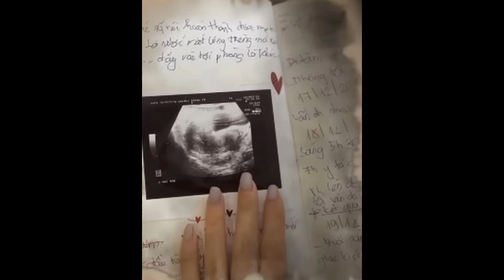Minh Hằng lên tiếng thông tin bầu đôi:Chỉ giữ được1phôi thai,ngừng làm ngay việc này vì quá đau lòng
Minh Hằng lên tiếng thông tin bầu đôi: Chỉ giữ được 1 phôi thai, ngừng làm ngay việc này vì quá đau lòng
llTin tức24h quanhtall

anh em nhớ ấn đăng ký và chuông

Đầu tháng 3/2023, Minh Hằng xác nhận đang mang thai nhóc tỳ đầu lòng bằng phương pháp thụ tinh ống nghiệm. Đến tối ngày 24/3, phu nhân hào môn đã đăng tải vlog chia sẻ về quá trình cấy phôi thai và tâm lý trong lần đầu làm mẹ.

Trước đó, Minh Hằng chia sẻ đã cấy 2 phôi thai vào cơ thể với mong muốn sinh đôi thế nhưng hiện tại chỉ một bé tiếp tục phát triển.

Minh Hằng tậu 2 căn nhà mới sau khi công bố mang thai, 1 là biệt thự bề thế
Trong vlog mới nhất, Minh Hằng nói rõ lý do mong muốn sinh 2 em bé cùng một lúc dù được các bác sĩ cảnh báo rủi ro có thể ảnh hưởng đến sức khoẻ: "Bản thân tôi là người xuất phát điểm khá là muộn, hiện tại tôi đã 35 tuổi. Nếu để thụ thai tự nhiên thì không biết đến bao giờ mới có thể thụ thai được. Nếu tôi may mắn có được con một cách tự nhiên trong năm 2023 thì ít nhất cũng phải 1,5 năm sau mới có đứa con thứ hai, còn nếu sinh mổ thì ít nhất phải 3 năm sau mới sinh con thứ hai.

Đó chính là một trong những lý do khiến tôi đưa hai phôi vào trong cơ thể của mình dù bác sĩ cảnh báo rất nhiều rủi ro và không tốt cho người mẹ ở độ tuổi của tôi. Nhưng mong ước có con của tôi quá lớn, có như thế nào thì tôi cũng phải thử, cũng phải ráng. Tôi đã rất hy vọng mình sẽ có cùng lúc 2 thiên thần nhưng đúng là ông Trời cho bao nhiêu thì mình phải lấy bấy nhiêu, mọi thứ không như mình mong muốn".